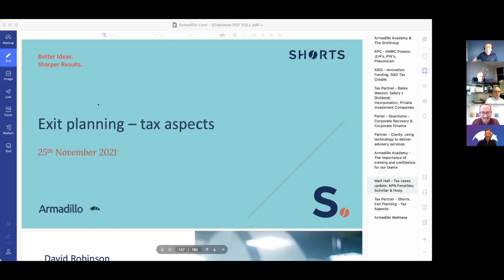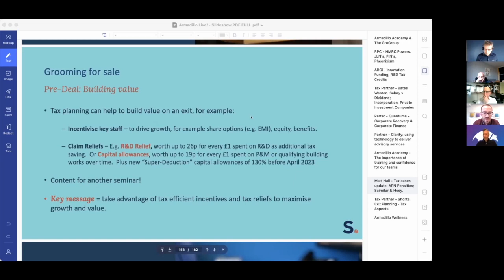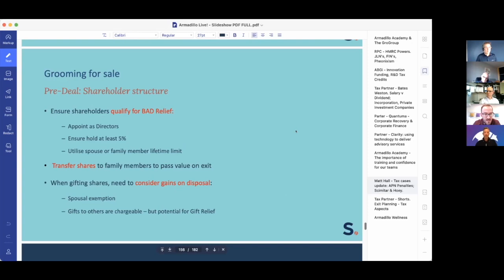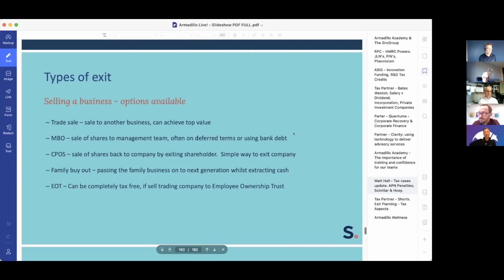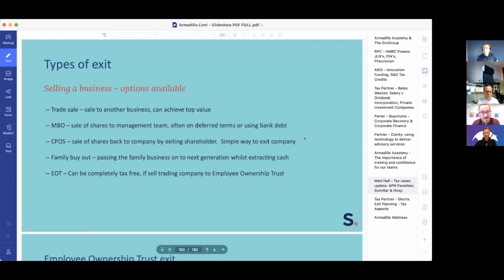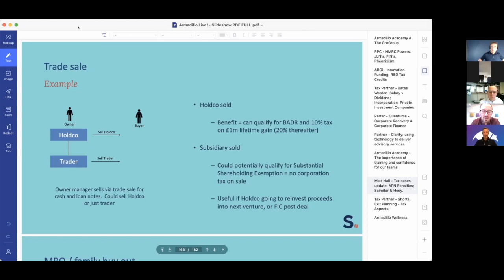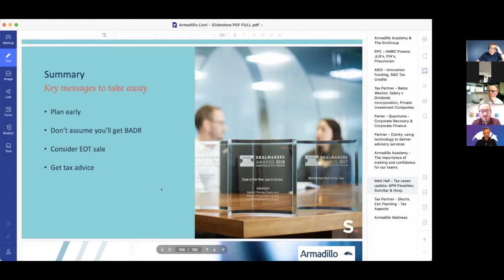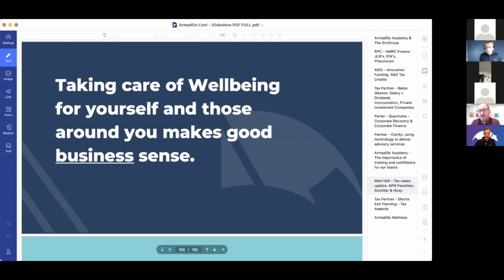Tax implications when exiting your business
In this webinar David Robinson, Tax Director at Shorts Chartered Accountants, explains the tax implications of exiting your business, BAD relief and the things business owners can do when they are planning to sell.